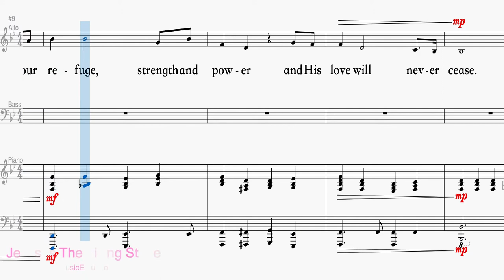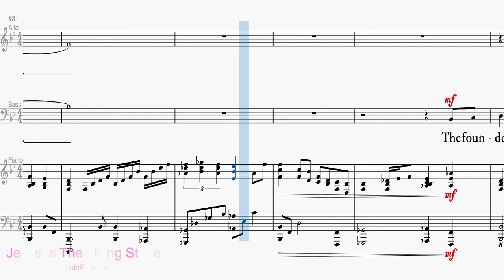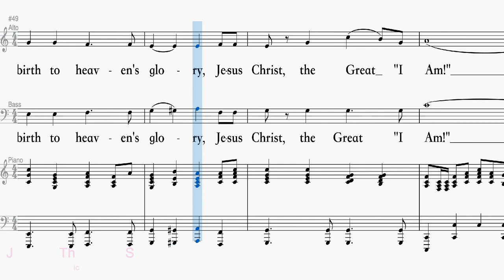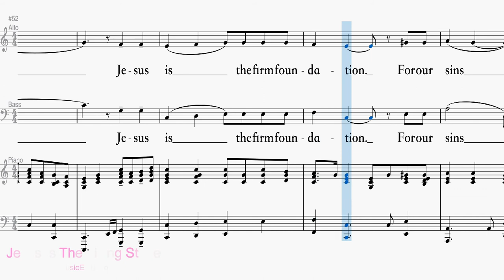Jesus Is The Living Stone - Bass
Words Adapted from  1 Peter 2:4-8